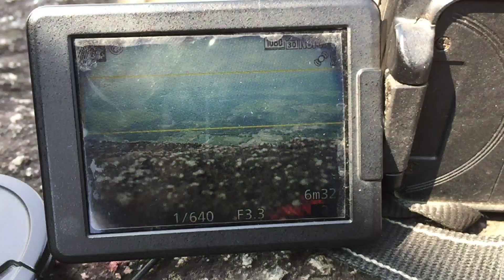Nakkati Hills Bongaigaon | Camping experience with new folks.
Nakkati hills is a short trek at Bongaigaon, at a 200m-300m above sea level. It takes around 2 hours to reach at the top. We went through a adventure club and camped at the 1st base camp.
Rupam's Adventure club name LAMAA - Lower Assam mountaineering adventure association.
Do contact him for camping at this place.